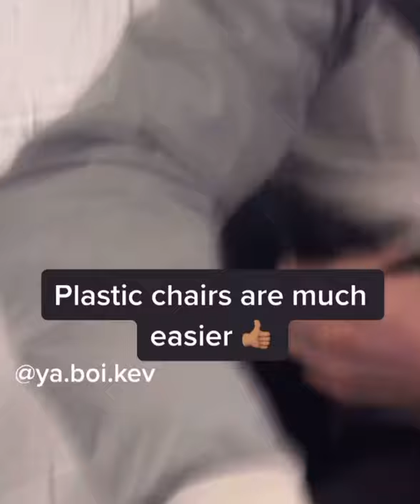CAN YOU CUT A CHAIR USING STRING??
You can actually cut a plastic chair using a string from a face mask. I was surprised at first but it actually works.

Insta: I'm on Instagram as kevin_b5385. Install the app to follow my photos and videos.